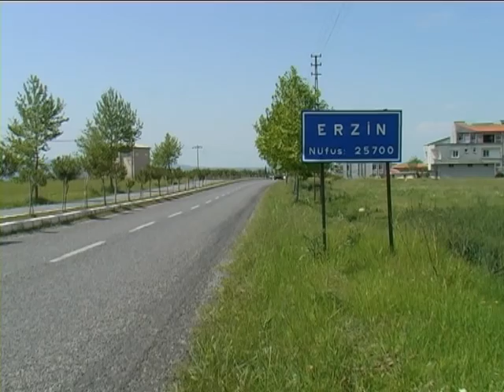Erzin Belediyesi - İlçe Tanıtımı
Erzin Belediyesi - İlçe Tanıtımı 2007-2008